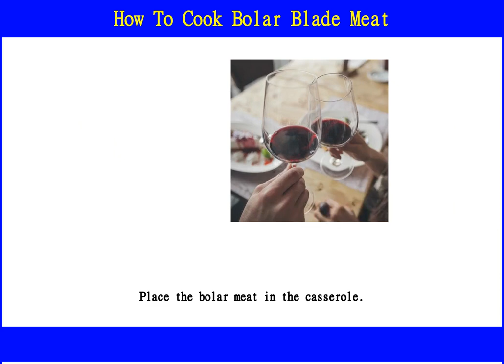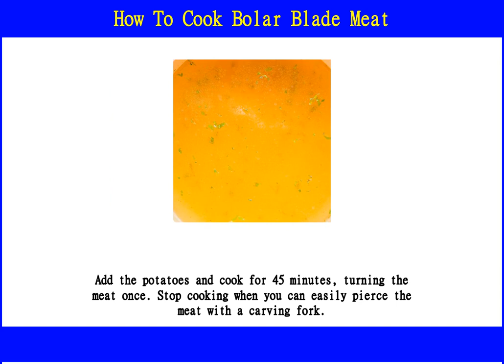How To Cook Bolar Blade Meat